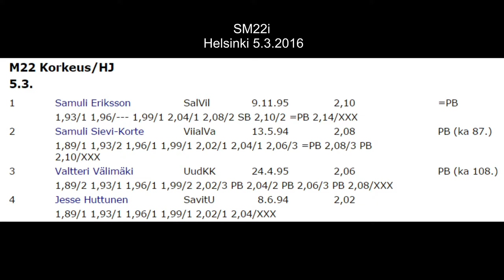korkeushyppy | SMi M22 | Eriksson, Sievi-Korte, Välimäki, Huttunen | 3/4 PB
Korkeushypyn M22 SM-hallikilpailu Helsingissä 5.3.2016.
1. Samuli Eriksson 210 cm PB, 2. Samuli Sievi-Korte 208 cm PB, 3. Valtteri Välimäki 206 cm PB, 4. Jesse Huttunen 202 cm.
slowmo (100 fps/250fps)